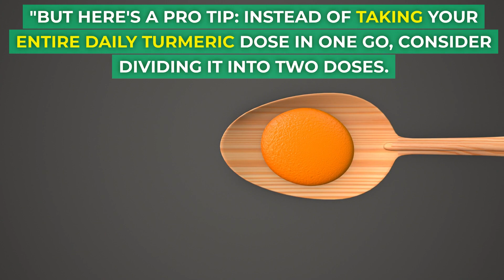The BEST Time To Take Turmeric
Are you wondering the benefits of turmeric and when the best time is to take turmeric? Well, in this video, we're going to tell you when the best time is to take turmeric for improved health!

Turmeric is a spice that has been used for centuries to improve health and increase health span.

So whether you're looking to boost your immune system or just want to improve your overall health, take turmeric at the best time for you! Watch this video and see for yourself how turmeric can help you achieve your health goals!